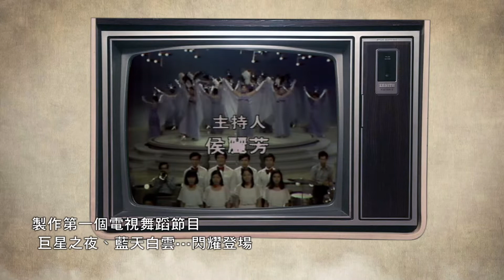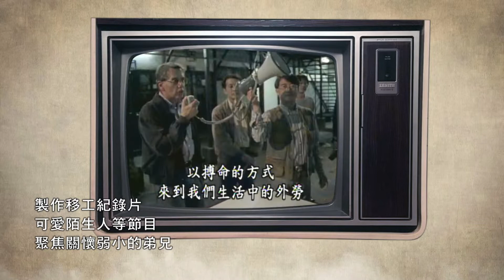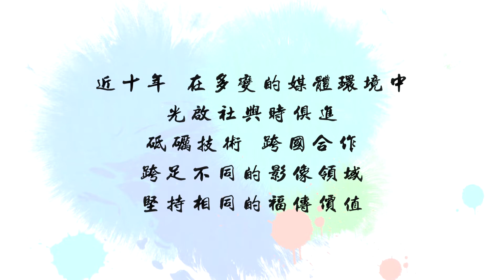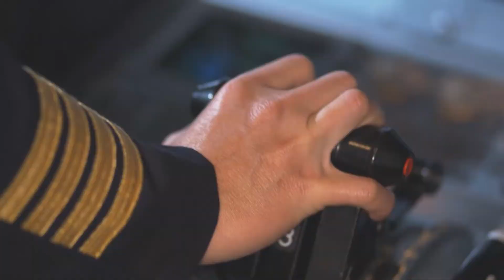光啟60_追求真善美 飛越一甲子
打開台灣傳播史，在這數十年的光影載記中，「光啟社」的位置是如此特殊，它幾乎橫跨了完整的電視史。當初，外籍耶穌會士跨海而來，他們肩負理想，將異鄉視為故鄉，延續著數百年來「知識傳教」的使命，在每個地方播撒文明進展的種子，成為建構台灣早期影視傳播的一個重要支柱。

光啟社在台灣傳播史上開啟了許多新的篇章，台灣第一個完整戲劇節目、第一個動畫部門、第一個電視舞蹈節目、第一個布偶節目、第一個閩南語戲劇節目…都是從這裡開始。

傳播業界有這麼形容--「在台灣的媒體領域，如果要畫出一個師徒關係的樹狀圖，那麼光啟社絕對是在那最茁壯的根部，後來才慢慢繁衍出這個業界的徒子徒孫。」
早在電視台尚未成立時，光啟社就開設了訓練班，身兼在職與未來專業人才培訓的重責大任。

光啟社六十歲了，在前人的努力下，我們一路前行，在眾聲喧嘩的時代，為社會持續傳揚真善美的聲音。今年度，光啟社製作了〈走進那道光〉節目，以主持人行腳台灣各地的方式，帶領觀眾認識台灣的天主教堂。同時持續拍攝〈OH MY GOD〉第四季，本季主題為「微笑福爾摩沙」，讓觀眾了解這片土地上不斷發生的美麗故事。

正如丁松筠神父所說「鏡頭就像一扇門，我們可以透過它，到每個人家中作客」，這正是媒體的功能。光啟社六十歲了，在現今電視環境亟待改善之際，我們回溯辛勤開拓但極為美好的那段歷史，並延續前人信念，讓媒體發揮最大的價值。